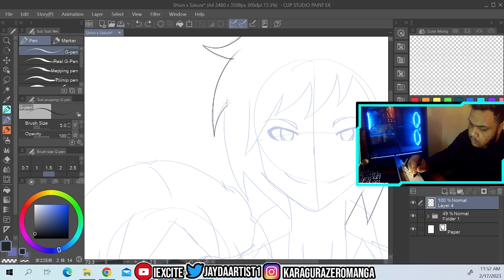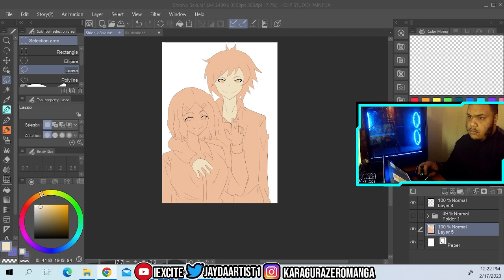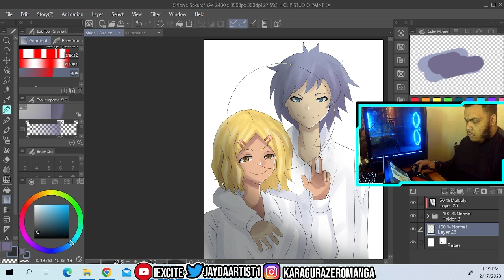(My OC) Shion x Sakura (Don't Toy With Me Ms.Nagatoro)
Today I draw my OC Shion and Sakura from Don't Toy With Me Ms.Nagatoro